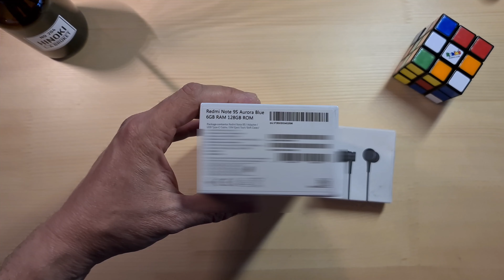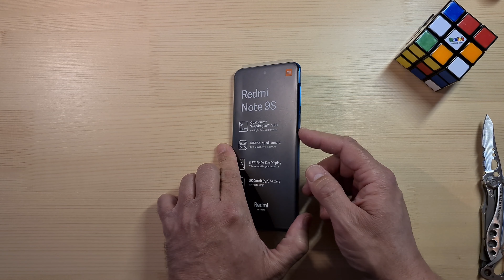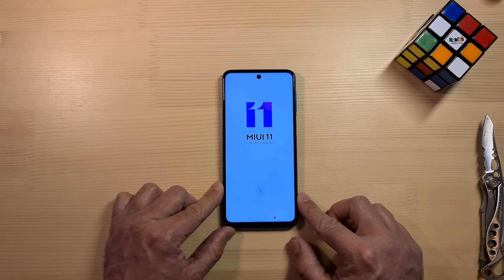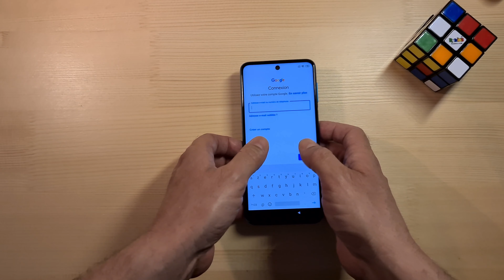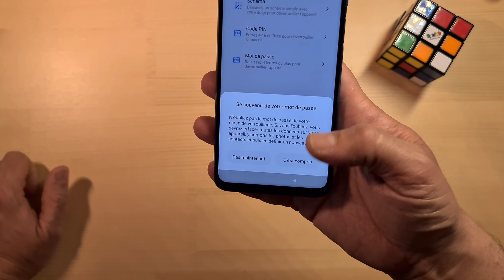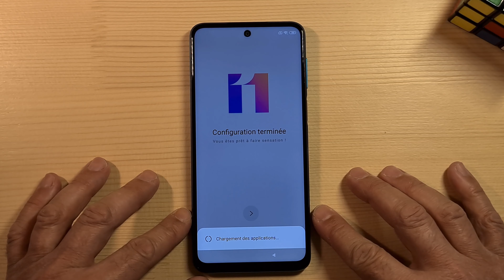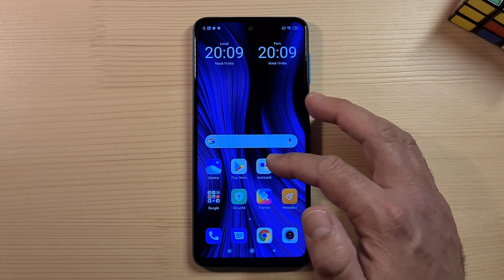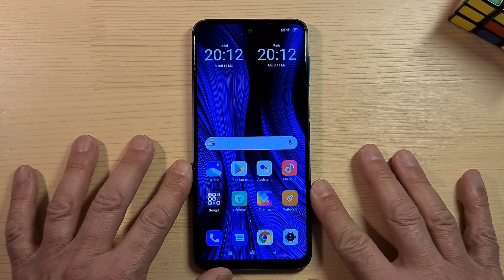Unboxing et petite prise en mains du Xiaomi Redmi Note9s en français !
Bonjour,
Dans cette vidéo je fais le déballage ainsi qu'une petite prise en mains du Xiaomi Redmi Note 9S, un smartphone à un bon rapport qualité prix.
J'aurais aimé voir sur se smartphone un écran OLED et du NFC...
Bonne vidéo.
Vous pouvez aider notre chaîne androphonetech en regardant une vidéo publicitaire ou en faisant un don sur Tipeee, ceci nous permettra de présenter d'autre produits sur androphonetech, n'oubliez pas de vous abonner et de mettre un pouce bleu ainsi que de laisser un commentaire.

A bientôt,
androphonetech